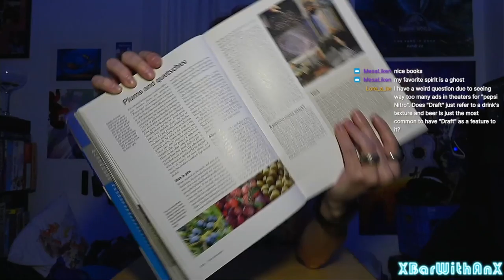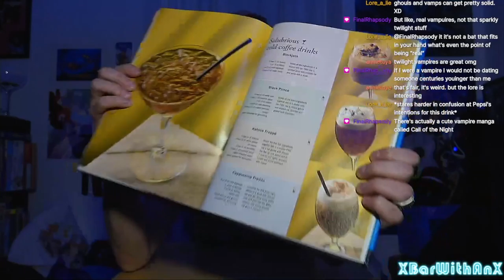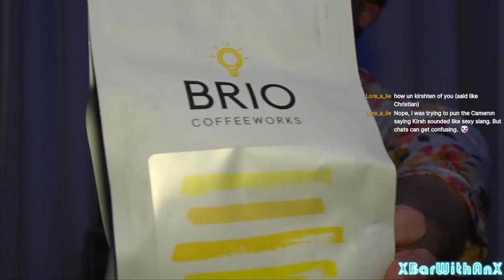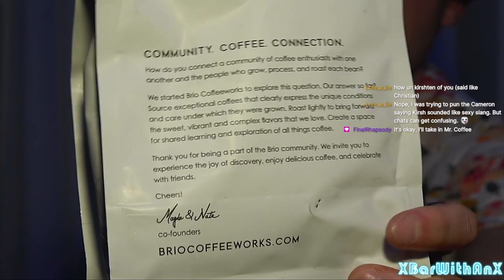Cameroxn's XBar | Espresso and Brandy Make a Confusingly Convenient Caffeinated Combo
And after all that, I'm just glad that my espresso machine still works (and that the cocktails look good in blue lighting :))

Blackjack:
- ⅓ oz (10 ml) Brandy (E&J)
- 1 oz (30 ml) Kirsch (Schladerer)
- 1 oz (30 ml) Cold Espresso (Brio Coffeeworks: Periscope)
- ⅔ oz (20 ml) Suger/Simple Syrup (1:1)
Method: Shake & Strain
Garnish: Coffee Beans on Crushed Ice
Creds: The Ultimate Guide to Spirits & Cocktails by André Dominé